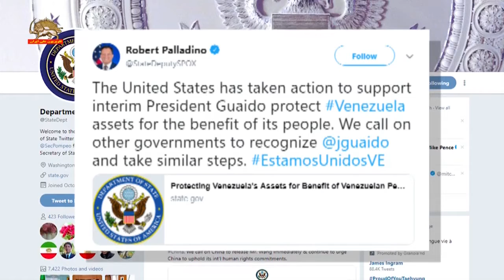خوان گوایدو مردم ونزوئلا را به تظاهرات گسترده علیه مادورو فراخواند